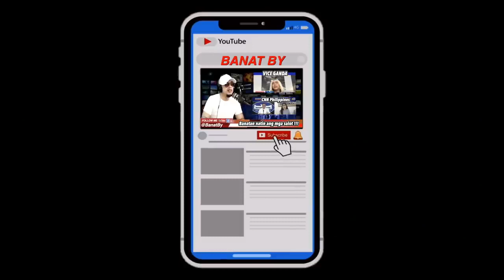Monster Ducati ang dilawang maganda